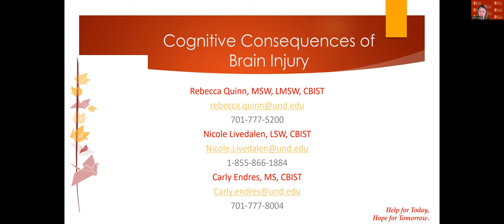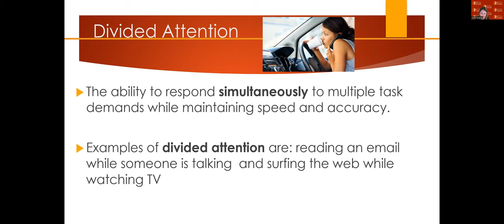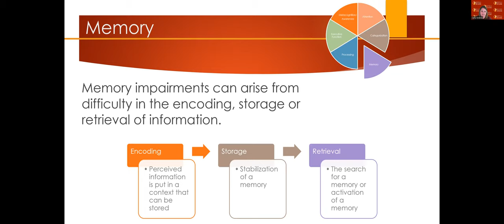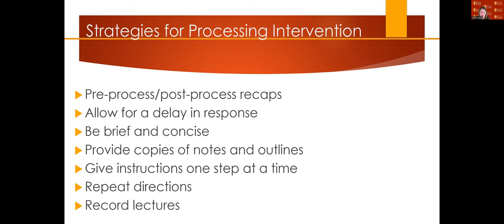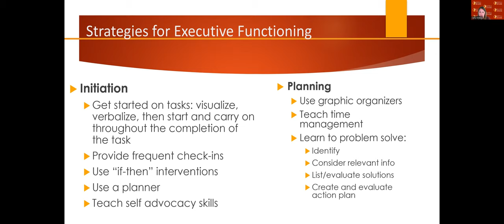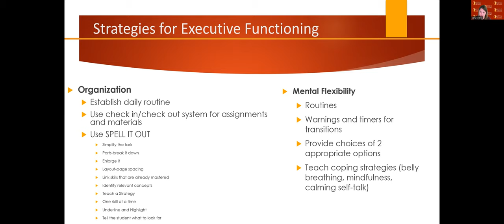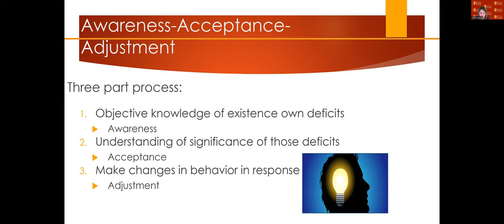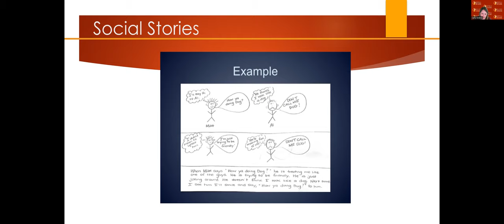Cognitive Consequences of Brain Injury for Educators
North Dakota Brain Injury Network - Ed Hub